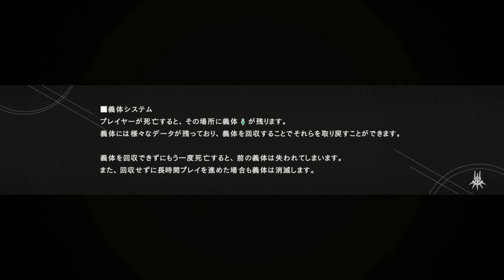#5【ＰＳ４】ニーアオートマタNieR automata実況プレイ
スクウェア・エニックス発売ソフトニーアオートマタ実況プレイ